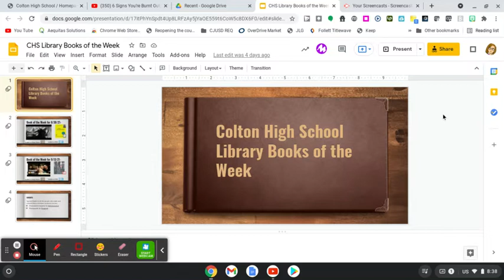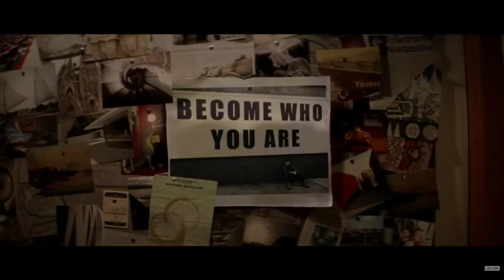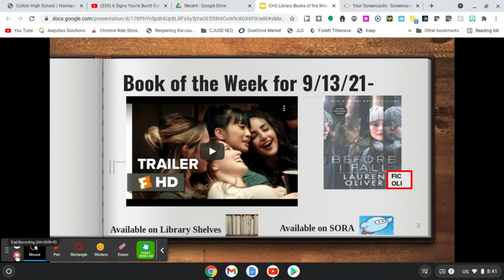Colton High Book of the Week 9/13/21